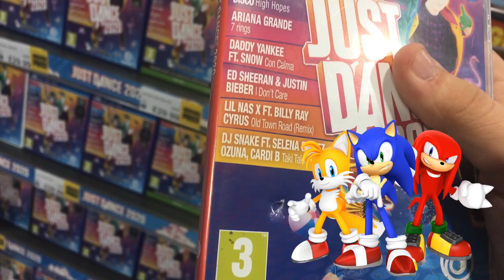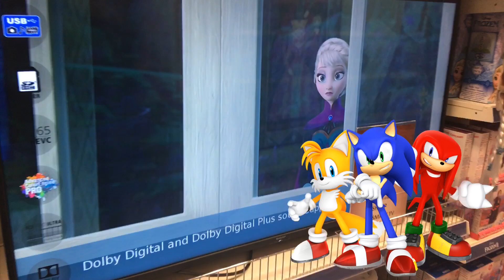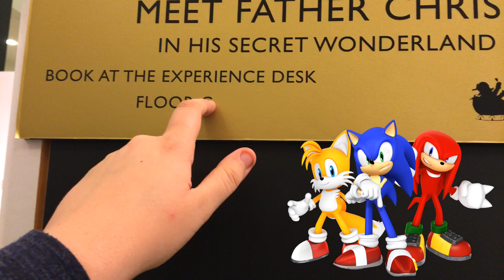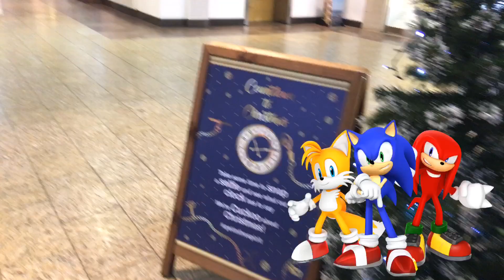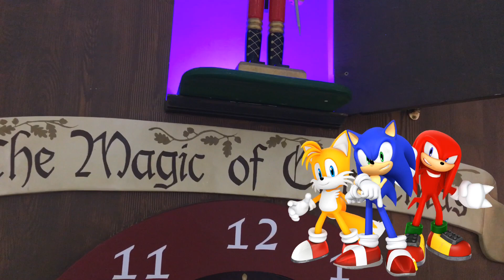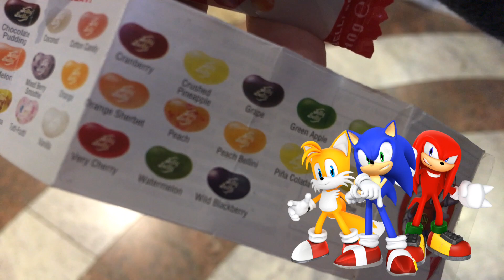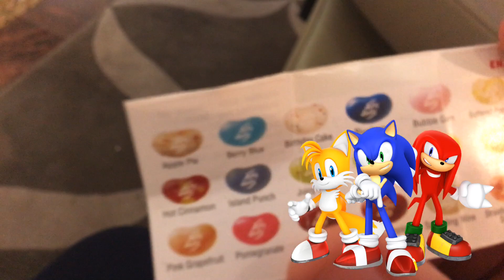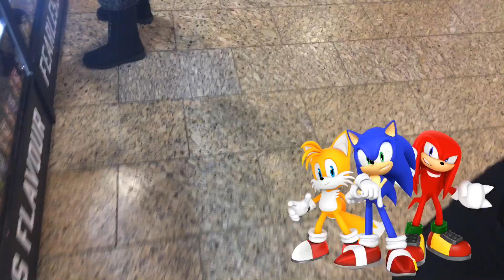Sonic & Friends Goes To Cribbs Causeway.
It’s been a long time since Sonic, Tails & Knuckles Goes on to any location trips and they’re back for more.

Anyways, good times as always do.